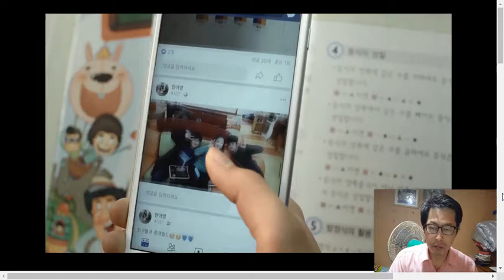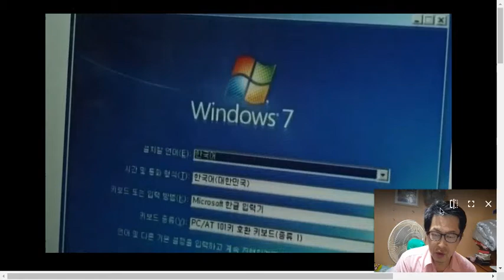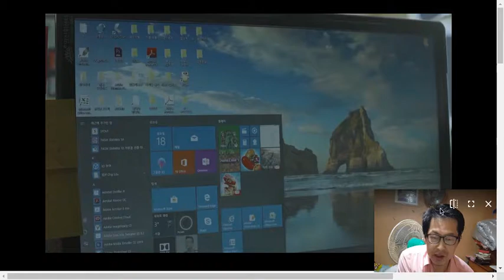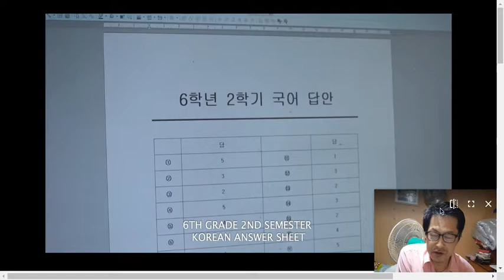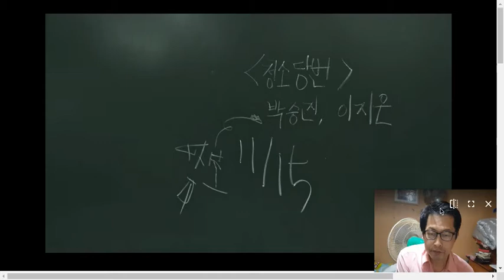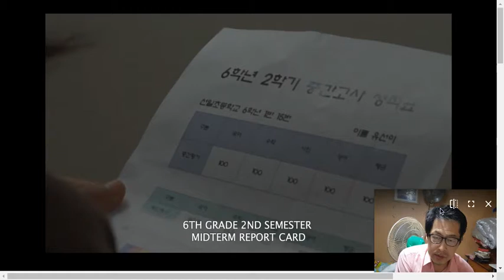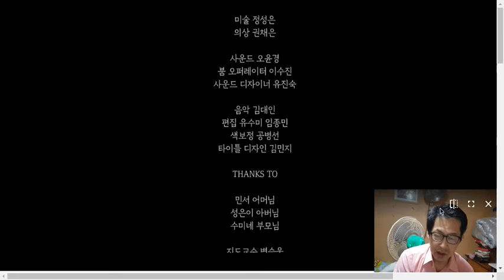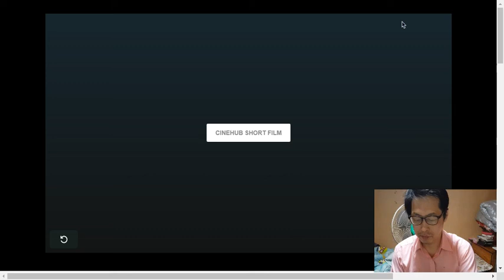영화 '선아(2019)'를 보고 영상후기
선아 (2018)
Genre 장르 : 드라마
Director/Writer 감독/작가 : 유수미 (Rue sumi)
Cast 출연 : 김민서, 이가연, 김지한
Producer 책임 프로듀서 : 이아랑, 윤규랑
DOP 촬영감독 : 한보람
EDITING 편집 : 유수미
ART DIRECTION 미술감독 : 정성은
만년 2등 선아가 1등 아영을 제치고 싶은 욕망에 잘못된 선택을 한다. 바로 선생님 컴퓨터에서 중간고사 시험지와 답지를 빼내는 것. 선아는 집에서 비밀번호 해킹방법을 몰래 찾아보고는 이른 아침 학교로 찾아가 시험지와 답지를 빼내는데 성공한다. 계획대로 올백을 맞고 엄마에게 칭찬도 듣는 선아. 그러나 선아의 기분은 우울하기만 하다. 늦은 밤, 선아는 악몽을 꾸며 죄책감에 시달린 채 잠꼬대를 한다.
Directors Note 연출의도
2등은 알아주지 않는 1등 중심주의 사회상을 반영하였다. 덧붙여 초등학교 시절부터 도래된 경쟁사회의 단면을 그려 넣었다. 주인공 선아는 시험지를 훔쳐 만점을 받는다. 잘못을 저지른 것은 분명 선아 이지만 과연 온전히 선아만의 잘못이라고 할 수 있을까. 학교, 가정, 더 나아가 우리 사회 시스템이 한 어린 괴물을 태생시킨 것이 아닐까.
Actors/Staff 배우/참여스태프
연기자 : 김민서, 이가연, 김지한각본 / 감독: 유수미제작: 이아랑, 윤규랑촬영: 한보람미술: 정성은조명: 진정연편집: 유수미음악: 김대인사운드 디자이너: 유진숙